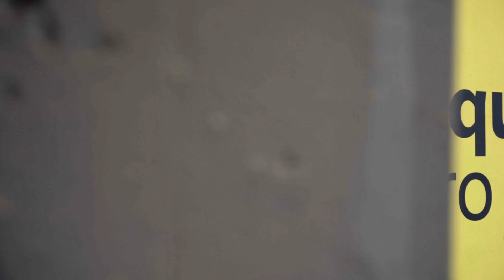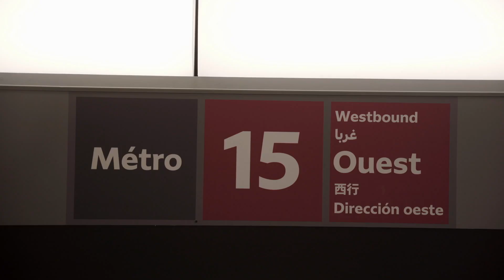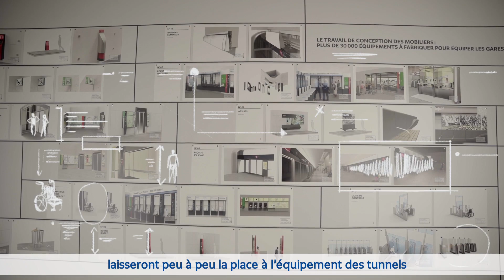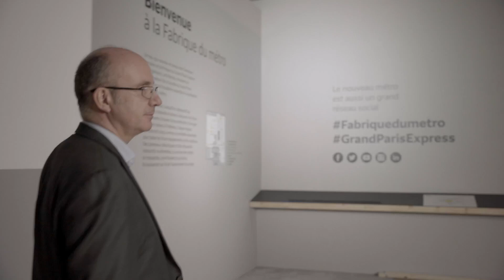Voeux 2021 de Thierry Dallard, président du directoire de la Société du Grand Paris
2020 a été une année particulière pour nous tous. Nous n'avons pas pu nous retrouver pour partager les moments forts du Grand Paris Express. Dès que les conditions nous le permettront, nous vous accueillerons de nouveau, avec les entreprises, sur les chantiers ou à la Fabrique du métro.
Ce métro, nous le réalisons pour vous et avec vous.
Thierry Dallard, président du directoire de la Société du Grand Paris, vous présente ses vœux pour cette nouvelle année. Découvrez son message et les grandes étapes du Grand Paris Express qui rythmeront l'année 2021.